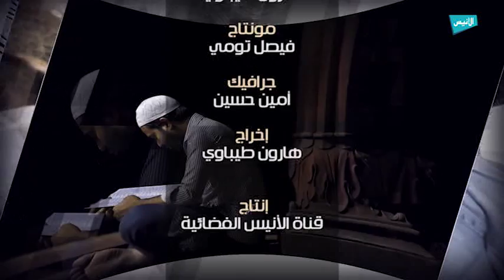ح03 الوصية 01 عدم الشرك بالله ج1 | الوصايا العشر | الشيخ بوزيان بن بوزيان